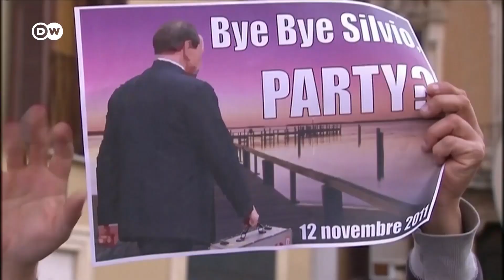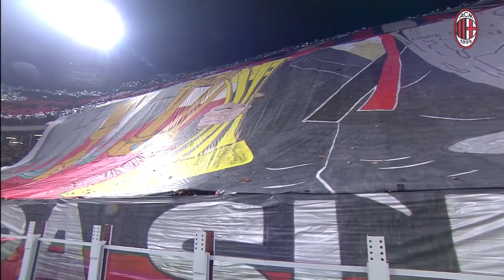Սիլվիո Բեռլուսկոնի․ Իտալիայի ամենակոլորիտային քաղաքական գործիչը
86 տարեկանում մահացել է Իտալիայի նախկին վարչապետ Սիլվիո Բեռլուսկոնին: